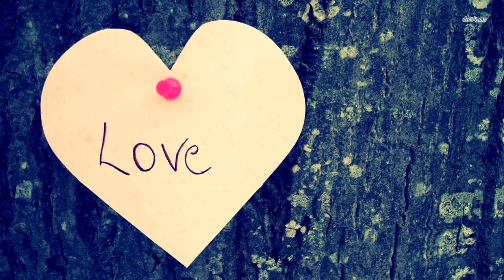Вот как спустя 3 года выглядит девочка, которая родилась с «клоунским» носиком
Кони родилась с красным пятнышком на носу. Конечно, родители сразу начали бить тревогу насчет того, что это пятно может быть опасным для жизни их дочери. Но врачи сказали, что это такая необычная родинка.